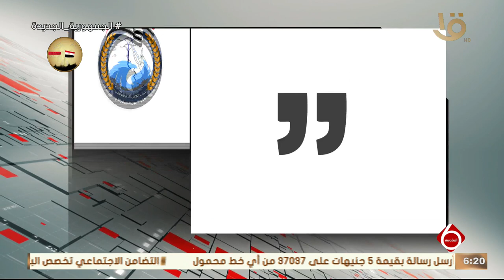نشرة السادسة | إشادات من الأحزاب المصرية بقرارات البنك المركزي